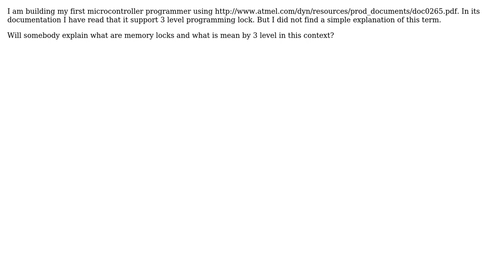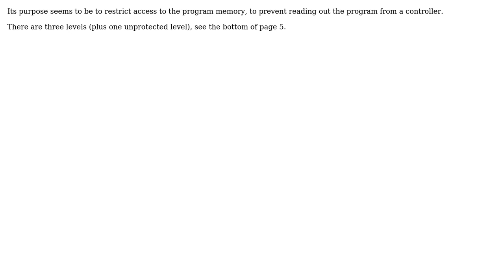Electronics: What is mean by 3 level program memory lock?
With thanks & praise to God, and with thanks to the many people who have made this project possible! | Content (except music & images) licensed under CC BY-SA | Music | Images & others | With thanks to user Zain user starblue user Kortuk and the Stack Exchange Network Trademarks are property of their respective owners. You are responsible for your own actions.